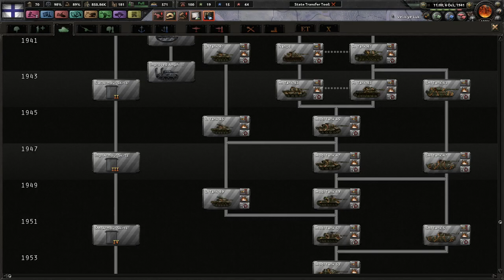Goodbye Brazil! - Hearts of Iron 4 - Argentina - Road To 56 #6